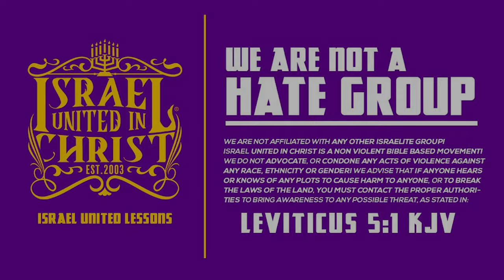God Formed Man From The Ground That's Brown